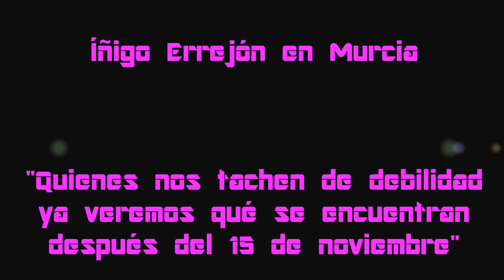Íñigo Errejón en Murcia: "Quienes nos tachen de debilidad ya veremos qué se encuentran tras el 15-N"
16/10/2014
Murcia - España - Spain
Está pasando...